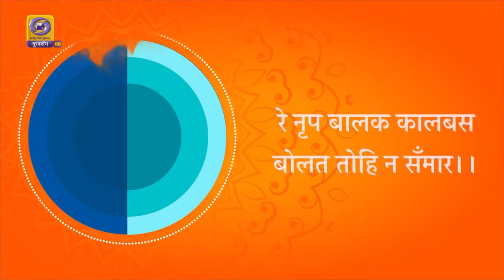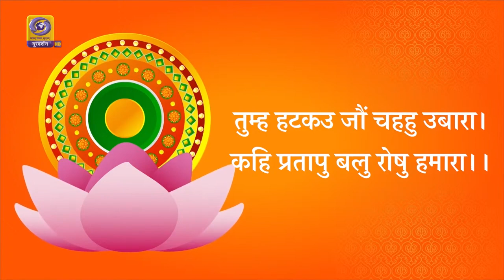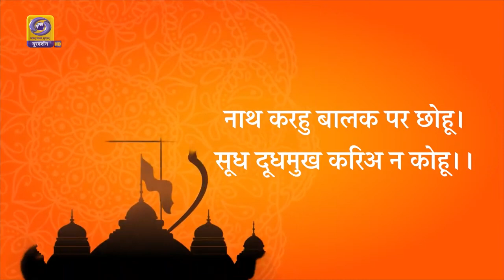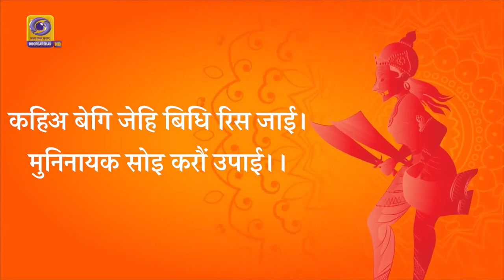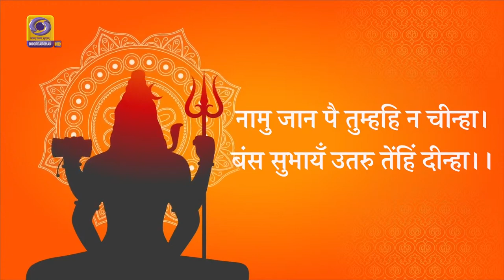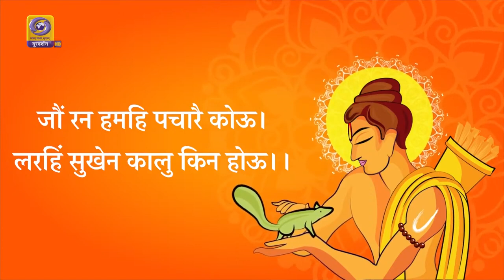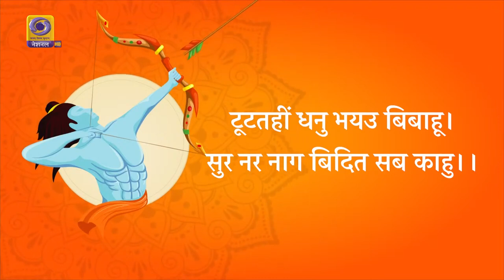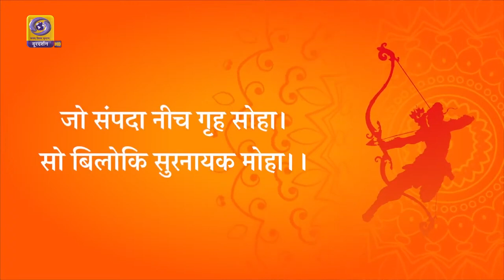Ramcharitmanas : Ep. #31 & 32